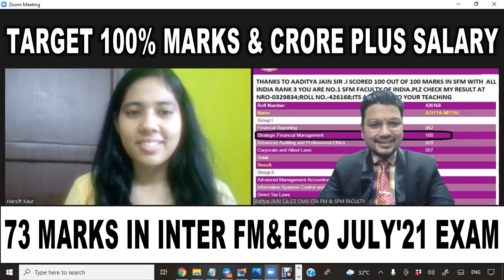Harsift Kaur Scored 73 Marks in CA Inter FM & Eco. | CA Inter Preparation Strategy | July 21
Harsift Kaur  Scored 73 Marks in CA Inter FM & Eco. | CA Inter FM and Eco. Preparation Strategy & Guidance | July 21

How to prepare for Rank in CA Final?

It’s time to Connect With Arjun Mehra AIR-1 CA Inter July 21 Exam
For guidance join Arjun Mehra Telegram Group

CA Final SFM Inter FM & Economics For Finance elective paper Capital Market best financial management teacher in all over India Aaditya jain sir. Best revision Practical approach stock market trading